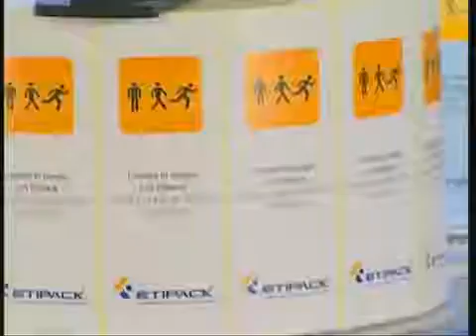Etichettatura fronte retro flaconi Recto verso labellingbottles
Sistema di etichettatura automatico per l'applicazione di 2 etichette fronte/retro